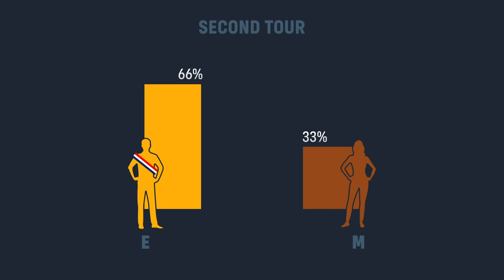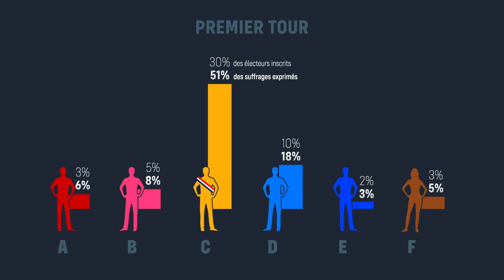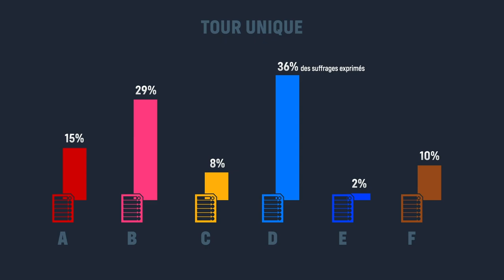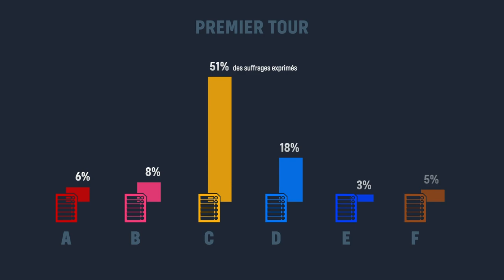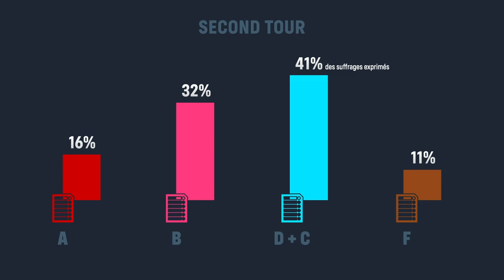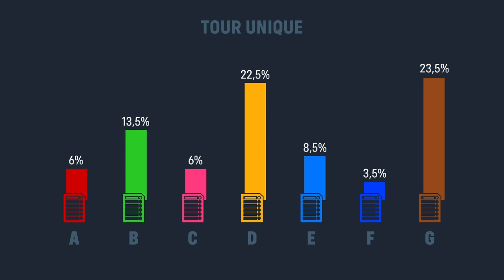PUTAIN DE SYSTÈME ÉLECTORAL - France of Jupiter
Si vous vous perdez entre les différents modes de scrutin de toutes nos élections françaises, Théo s'est décidé à faire un petit résumé en une seule vidéo. Bon visionnage.

CRÉDITS
  ➔ VIDÉASTE & MONTAGE : Théo Dumonteil
  ➔ MUSIQUES : Bande originale de la série "House of Cards"

CHAPITRES

00:00 Introduction
00:35 Système électoral français
04:49 La présidentielle
06:00 Les législatives
07:52 Les sénatoriales
10:20 Les municipales
12:11 Les régionales
13:17 Les départementales
14:30 Les européennes
14:58 Outro